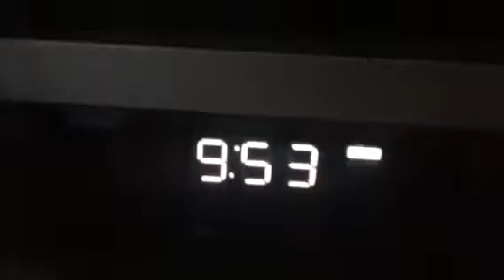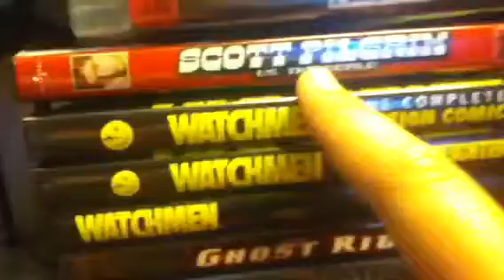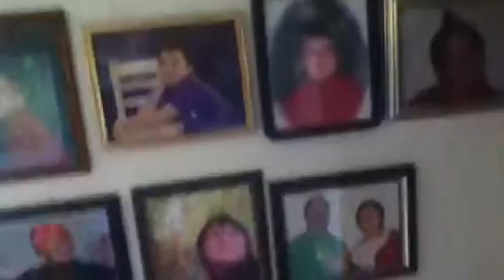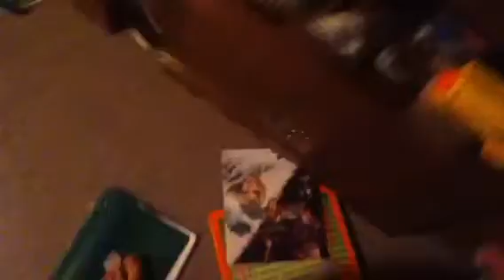A vlog of where I live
Dont worry, at least I didnt give out my address!